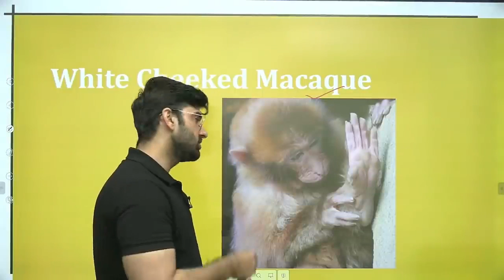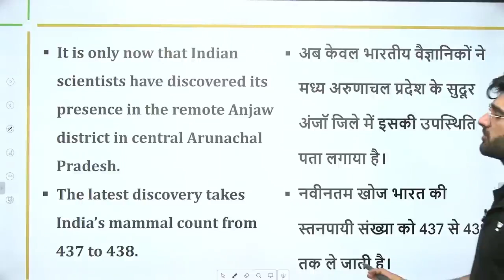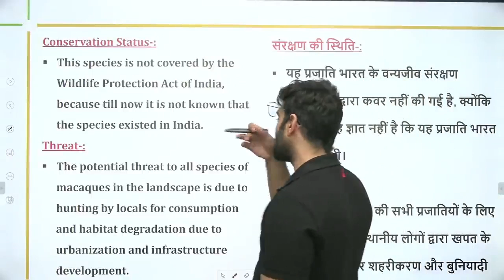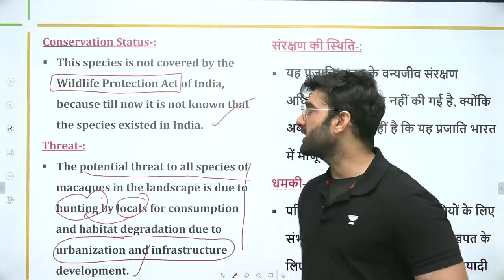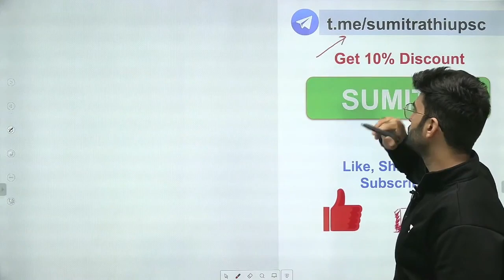White Cheeked Macaque | भारत में एक नए स्तनपायी की खोज | Current Affairs for UPSC CSE/IAS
In this session, Sumit Rathi will be taking a session on White Cheeked Macaque. Current Affairs for UPSC CSE/IAS 2022/23.

08:00 AM: Current Affairs by Sumit Rathi Sir

Unacademy Learner App Benefits:

1. Learn from your favorite Educator
2. Dedicated DOUBT sessions
3. One Subscription, Unlimited Access
4. Real-time interaction with Educators
5. You can ask doubts in live class
6. Limited students
7. Download the videos & watch offline

Get the UPSC-CSE GS Iconic Advantage:
1. Personal Coach
2. Study Planner & Bi-weekly Reviews
3. Dedicated Doubt Clearing Space
4. Personalized Test Analysis
5. Study Booster Sessions
6. Preparatory Study Material
7. All the Unacademy Subscription Benefits